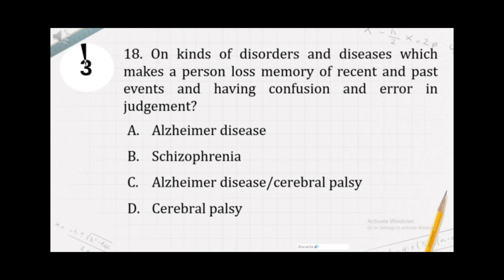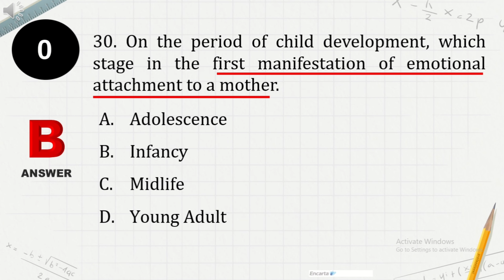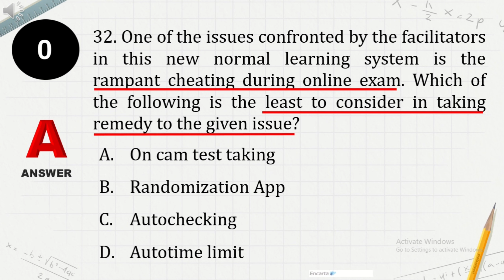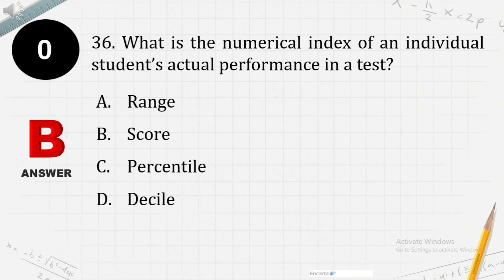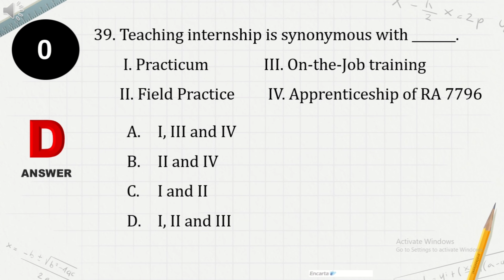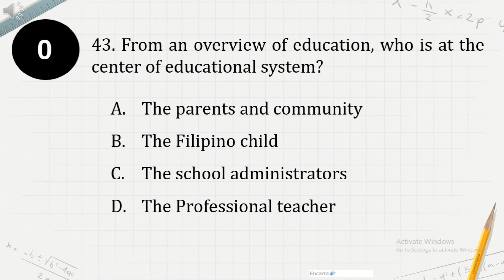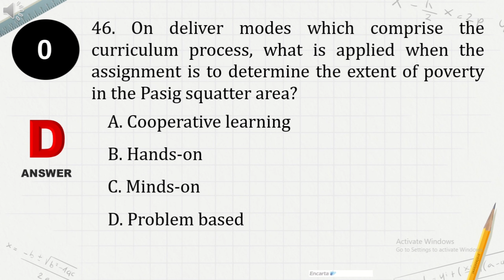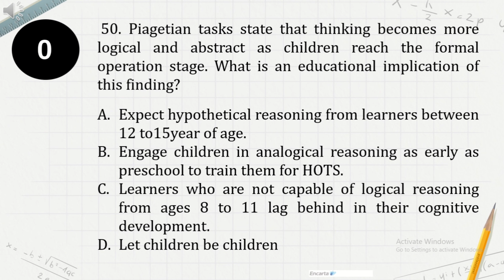PROFESSION EDUCATION 2 | Actual Board Exam Questions | March to September 2023